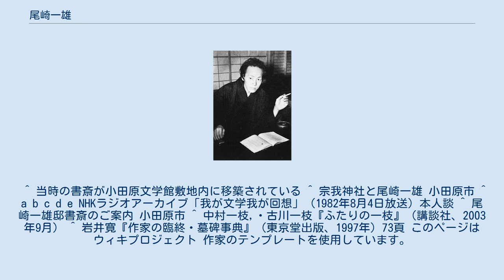尾崎一雄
尾崎 一雄（おざき かずお、1899年（明治32年）12月25日 - 1983年（昭和58年）3月31日）は、日本の小説家。
早稲田大学国文科卒。
志賀直哉に師事。
生活苦の中で執筆し、短編集『暢気眼鏡』で芥川賞受賞。
その後大病を患い、療養生活の中で自然や生き物への観察眼を深め、身近に迫る死を見つめた心境小説を発表して高い評価を受けた。
昭和期の代表的な私小説作家であり、『虫のいろいろ』や『美しい墓地からの眺め』などの作品は、作者のみならず心境小説の代表的作品として知られている。
文化功労者。
文化勲章受章。
 実家は祖父の代まで神奈川県小田原市の宗我神社の神官を務めた一族だが、父・尾崎八束（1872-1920）は東京帝国大学史学科卒、神宮皇學館講師をしており、三重県宇治山田町（現・伊勢市）で生まれる。
16歳で志賀直哉『大津順吉』を読んで感動し、作家を一生の仕事にしようと決心する。
神奈川県立小田原中学校（現：神奈川県立小田原高等学校）、早稲田高等学院を経て、早稲田大学文学部国文科卒業。
政治家河野一郎とは早稲田大学も含め同級生であった。
 学生時代に肺病を患ったことから、憧れの志賀直哉に一刻も早く会いたいという気持ちになり、志賀の親戚という同級生に紹介を頼み、志賀に師事する。
山口剛や窪田空穂の影響を受けた。
早稲田時代から古本収集をしており、多くの文芸書の初版・限定本を得たが貧窮した時期に売ってしまった。
 1925年、同人雑誌『主潮』に『二月の蜜蜂』を発表し、1枚2円50銭という破格の原稿料を手にする。
新進作家として注目されたが、5年に渡って停滞期を送る。
その理由として本人は、全盛であったプロレタリア文学に圧迫され締め出されたこと、志賀のようになりたいと頑張ってきたがスタミナ切れで息切れしたことを挙げている。
1931年に金沢の女学校を出たばかりの山原松枝と結婚し、これを期に再起。
志賀から西鶴の現代語訳の仕事をもらい、1932年に志賀と共著の形で出版。
志賀は西鶴の力強さが失われるとして現代語訳自体に否定的であったが、尾崎の経済的困窮を見かねて引き受け、尾崎に印税を与えた。
1937年、短篇集『暢気眼鏡』で第5回芥川賞を受賞し、作家的地位を確立した。
 1944年、病気のため郷里下曽我に疎開し、長い療養生活を経て、以後この地で作家活動を行った。
 上林暁と並んで戦後期を代表する私小説（心境小説）の作家として知られる。
その文章は、ユーモアと負けん気、理不尽への怒りを背景に、独特のリズムとさわやかな読後感が印象的。
三島由紀夫は尾崎の作風を「着流しの志賀直哉」と呼んだ。
特に晩年の小説とも随筆とも判別しがたい自由闊達の作品は、その心境の深まりとあいまって、心境小説の典型を示している。
 一枝という娘があったが、尾崎士郎がこれにあやかって娘に一枝と名づけ、いずれも早稲田大学へ入ったためよく混同された。
のち士郎の娘は中村汀女の息子と結婚、一雄の娘も結婚して古川と姓が変り、共著を出している。
 代表作は、『暢気眼鏡』『虫のいろいろ』『すみっこ』『まぼろしの記』『虫も樹も』『あの日この日』など。
最晩年から没後に『尾崎一雄全集』（筑摩書房、全15巻）が刊行された。
 1964年日本芸術院会員、1978年、文化勲章受章、文化功労者。
1983年3月31日に小田原市の自宅で倒れ、搬送先の病院にて急逝した。
遺稿は同月に亡くなった小林秀雄の追悼記だった。
 ^ 当時の書斎が小田原文学館敷地内に移築されている ^ 宗我神社と尾崎一雄 小田原市 ^ a b c d e NHKラジオアーカイブ「我が文学我が回想」（1982年8月4日放送）本人談 ^ 尾崎一雄邸書斎のご案内 小田原市 ^ 中村一枝,・古川一枝『ふたりの一枝』（講談社、2003年9月） ^ 岩井寛『作家の臨終・墓碑事典』（東京堂出版、1997年）73頁 このページはウィキプロジェクト 作家のテンプレートを使用しています。